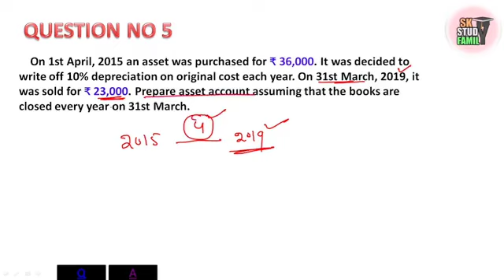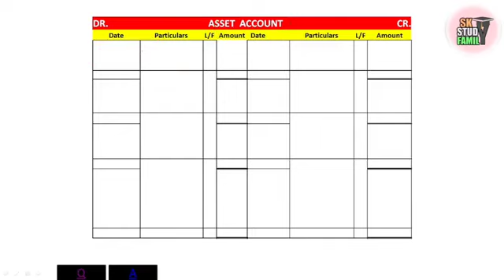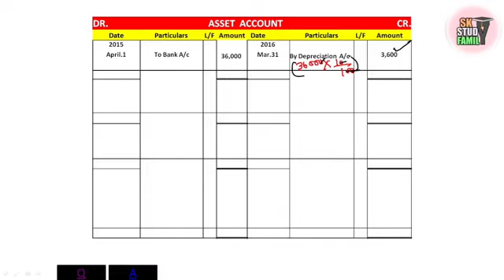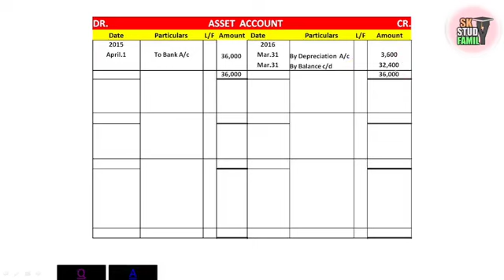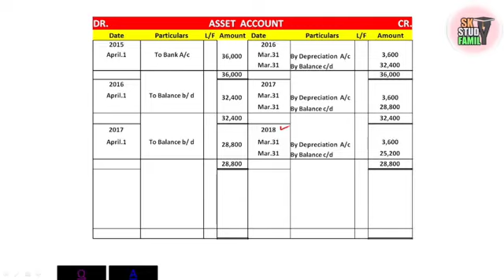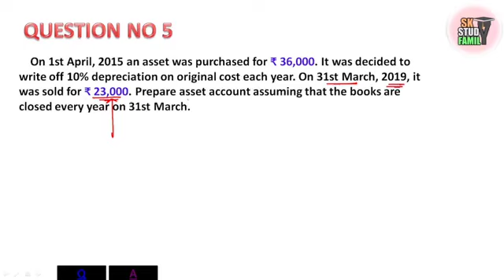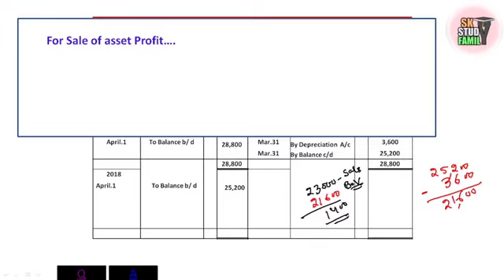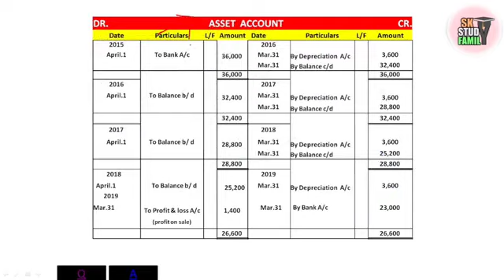Accounting: Depreciation Unit 2||Practical Problem Question No 5 || Plus Two Second Year Commerce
In this video I will discuss Depreciation Practical Problems Question No 5 plus two second year commerce

  The other Videos of Depreciation the link is given below 👇👇👇👇👇

U4m9z5TPZVqzF5OS

Methods of Charging Depreciation

                If you are not seen Final Account With Adjustment Practical Problems the links are given below 👇👇👇👇👇👇👇👇👇

      If you are not seen Final Account Without adjustment Practical Problems from Question No 1 to 14 the links are given below👇👇👇👇👇👇